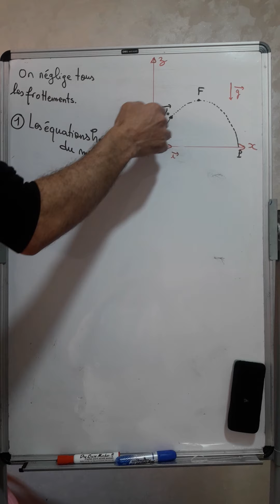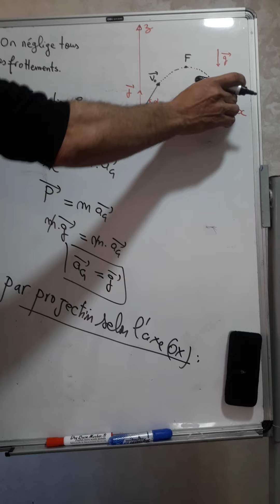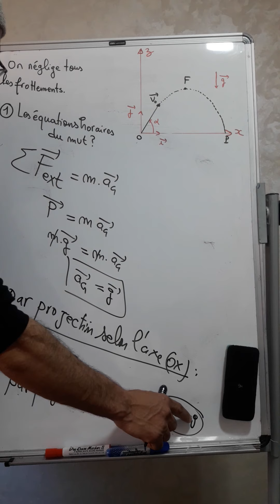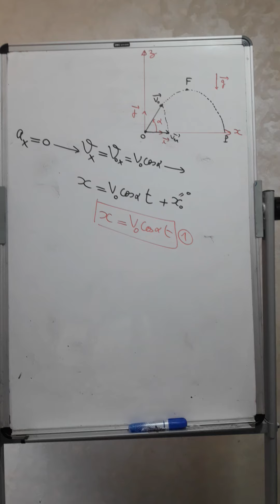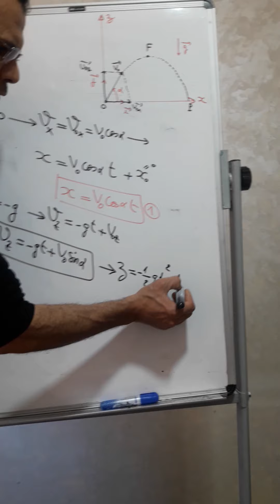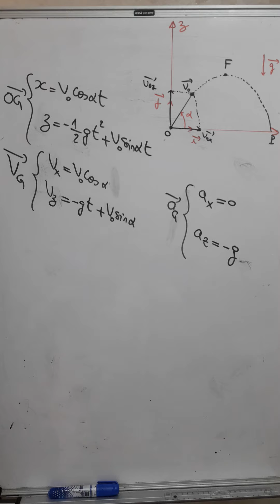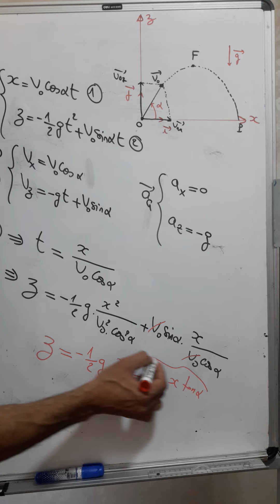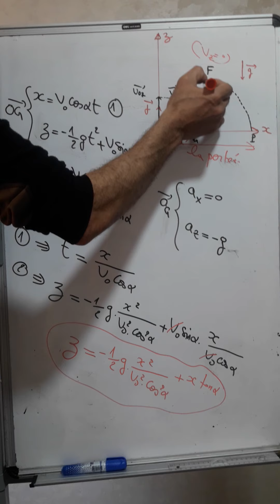Mouvement ďun projectile : partie 2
Science physique